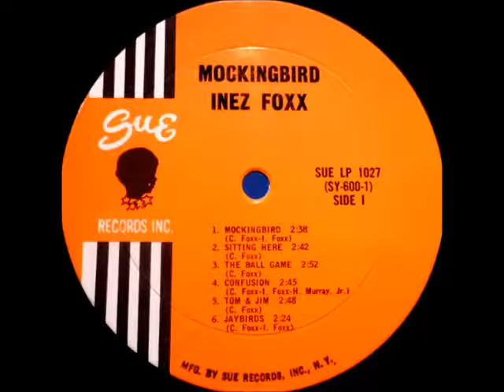The Ball Game-Inez Foxx-'64-Sue LP 1027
Real Name:
Inez Rebecca Foxx
Profile:
R&b/soul singer and songwriter, born 9 September 1942 in Greensboro, North Carolina. Formed a duo with her brother Charlie Foxx in the 1960s.
Inez Foxx married Luther Dixon in the mid-1960s but the couple later divorced.
Aliases:
Inez Johnston
In Groups:
Inez & Charlie Foxx's Swinging Mockin' Band, Inez And Charlie Foxx